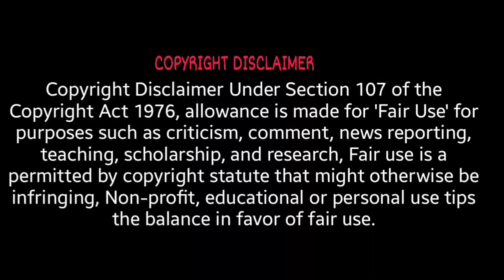Custom Zombies Solo▐ "Bunbury" Map Part #2